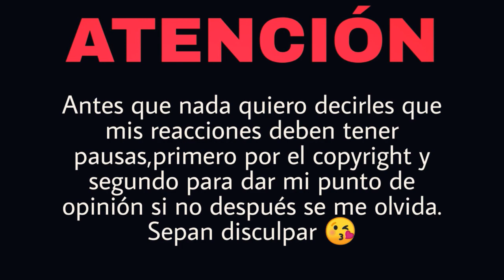REACCIÓN MORAT ft.SEBASTIAN YATRA - Bajo La Mesa | Natuchys